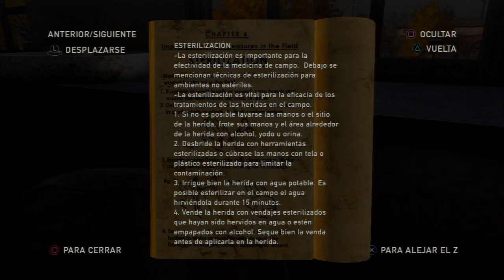The Last of Us Parte 058 Español Latino PS3 Gameplay Comentado